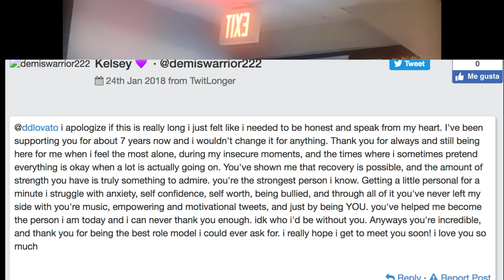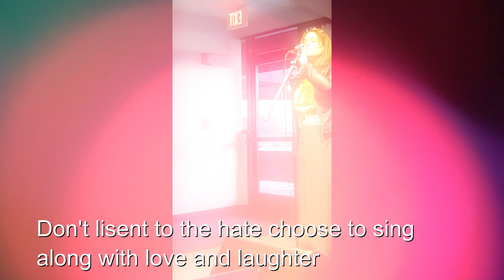ALL LOVATICS KNOW YOUR NAME - MUSICAL EXPERIENCE/ PATRICIA PEREZ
Last Year i had the opportunity of giving Demi Lovato a word God gave me for her when she needed it the most.
I have notice the bond she has with her girls ( lovatics)
and it has truly move me in such a way, God has shared so many powerful things about it and this is how " All Lovatics know your Name" was born.

May you enjoy this Live Performance - Audition as much as i did when it was happening!

All Lovatics know your Name Credits :

 Thank you Stasia, for your help with this wonderful and powerful Song.
Thank you Sebastian for been such an amazing Producer!

All the Glory be to God who gave me my voice and all i have,
This happened because he is real , good and faithful always!